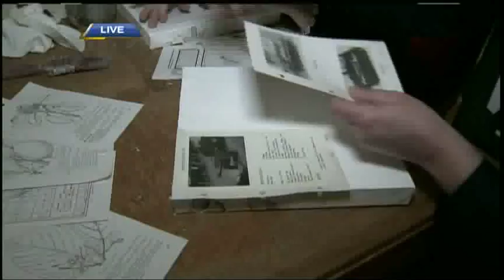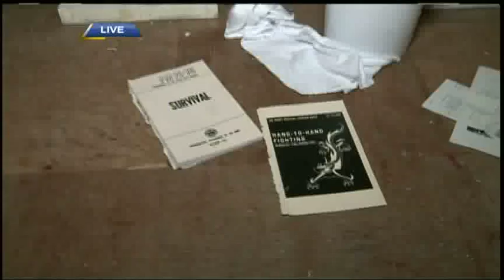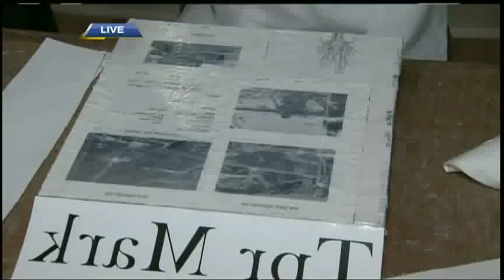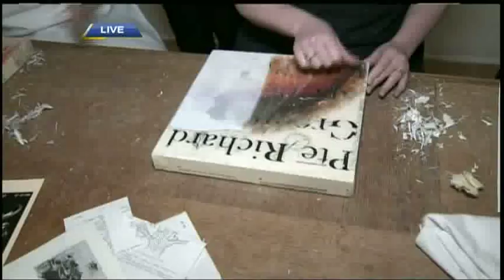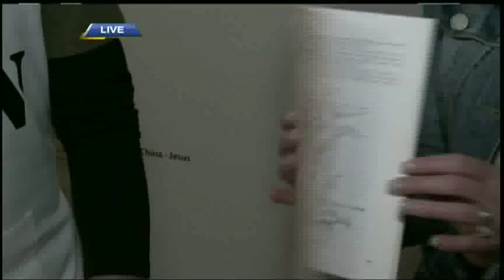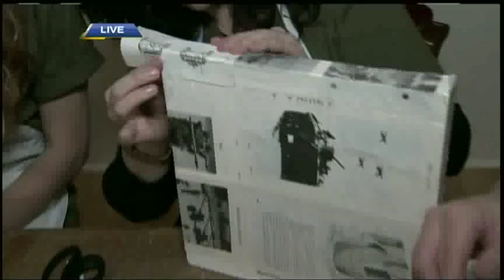BT Vancouver: Lest We Forget Canada Project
Lest We Forget Canada Project: We meet the Vancouver artist who together with former soldiers is creating a mural to honour those who made the ultimate sacrifice and to recognize the challenges facing those who survived war.